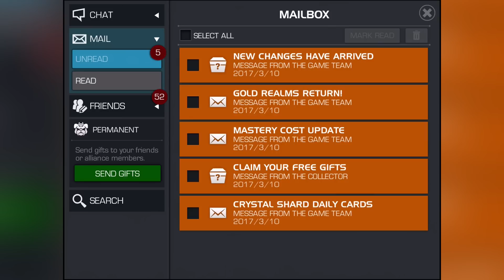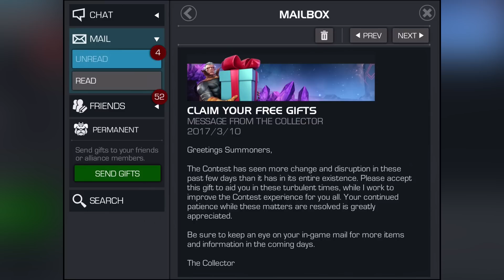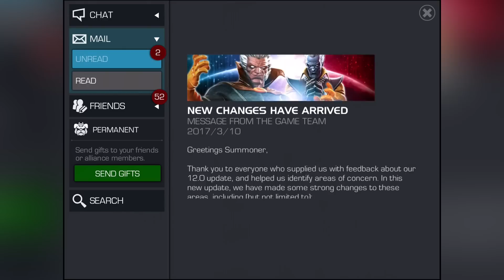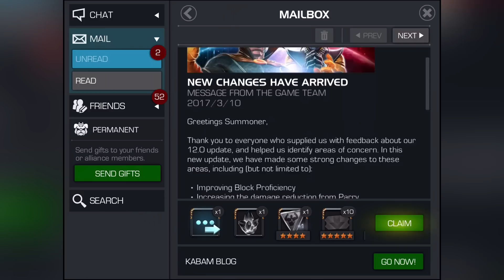LOADS OF FREE GIFTS FROM KABAM | MARVEL Contest of Champions Crystal Opening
In this episode of MARVEL Contest of Champions we update the game to find out that kabam has given us tins of free gifts from 5 star awakening gems, tier 4 class cat crystals, 3 star hulk (rare) and loads more!!! will or can this make up for the 12.0 update they done???

RECORDING SETUP!

►WHAT I USE TO RECORD:: Elgato pro, canon 70d, allen and health mixer board, sennheiser shotgun mic 416, led lights, sennheiser avx mke2, ipad, ps4, xbox one, philips fidelio x1, sony mdr 1a, pc